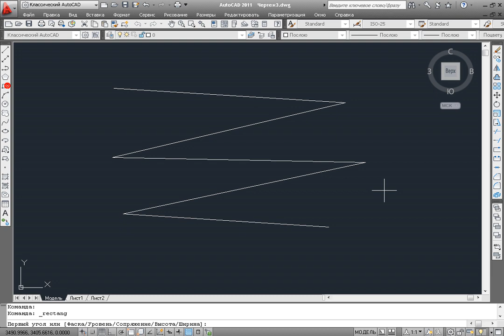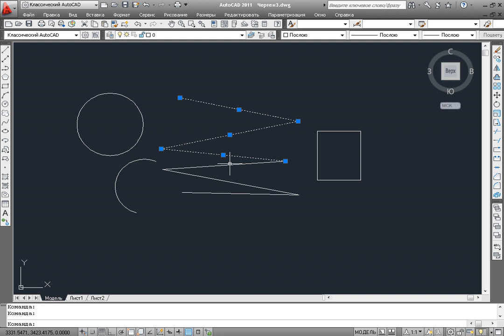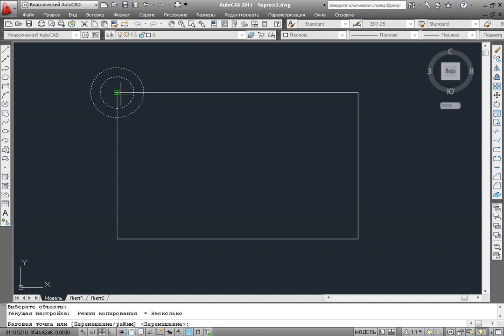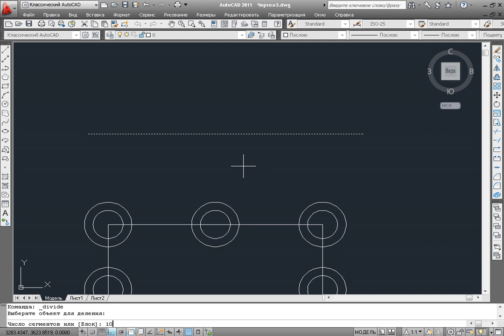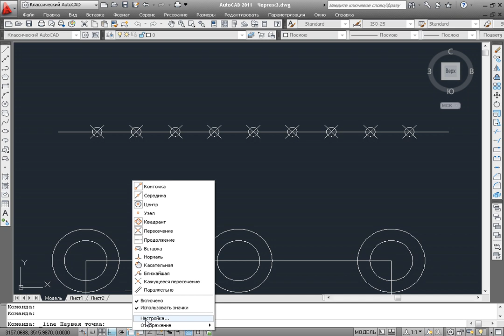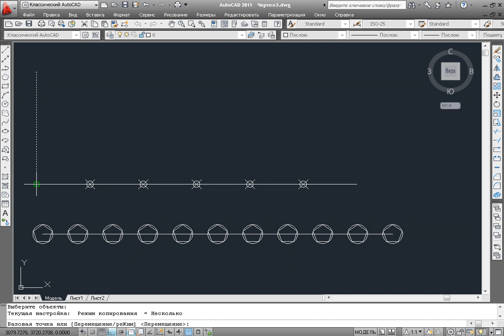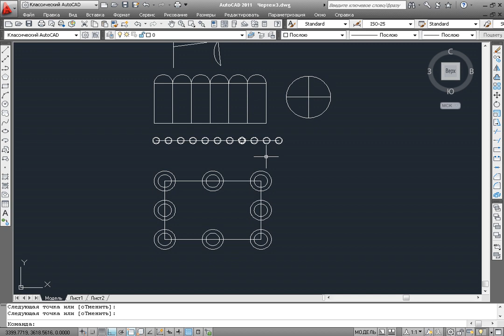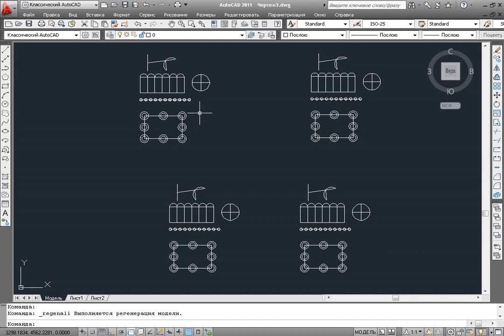AutoCAD ўзбек тилида видеодарслик. 17-дарс.